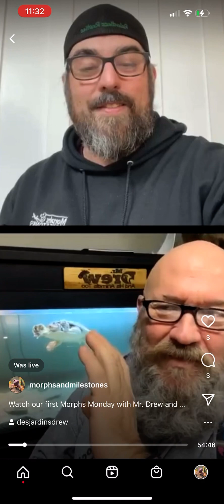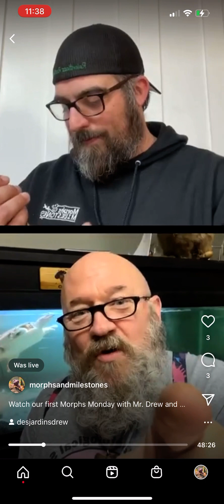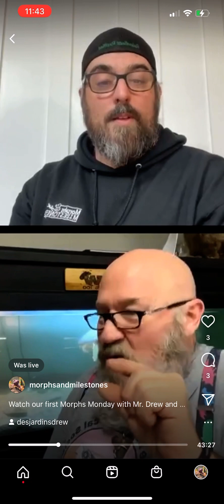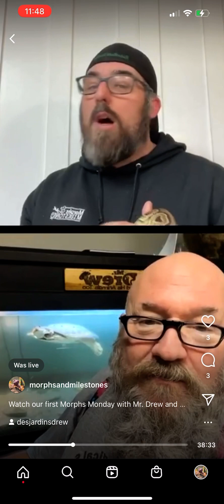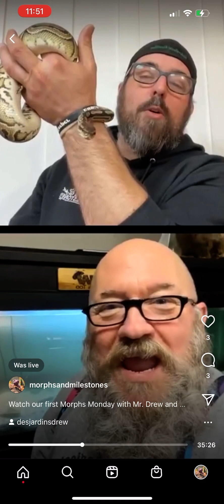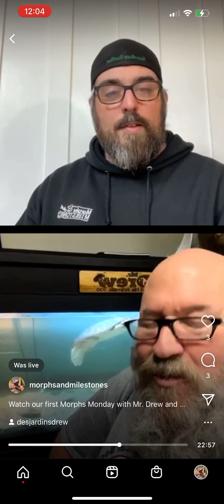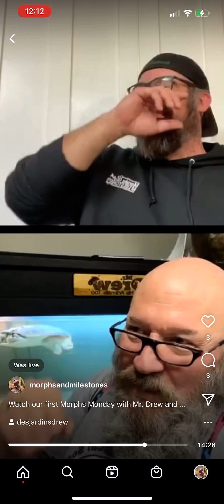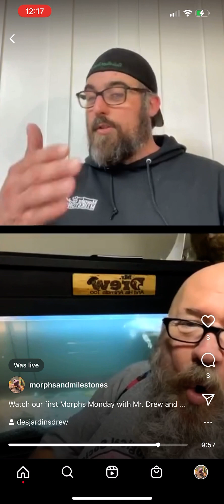Morphs Monday Episode 1 Mr.Drew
Disgusting the importance of education with the amazing Mr.Drew from Mr.Drew and his animals too. Check him out @ mrdrewandhisanimalstoo.com